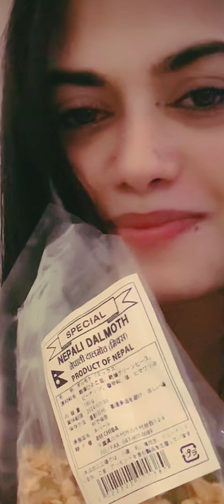Briget periscope live update 592❣️periscope